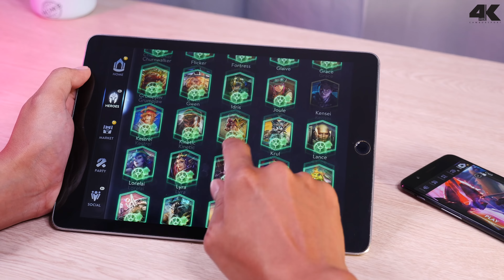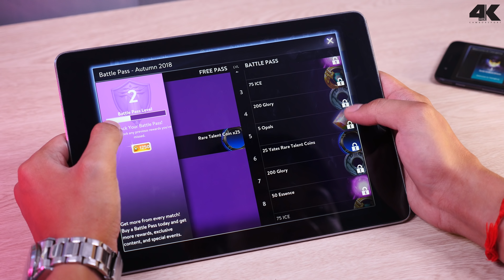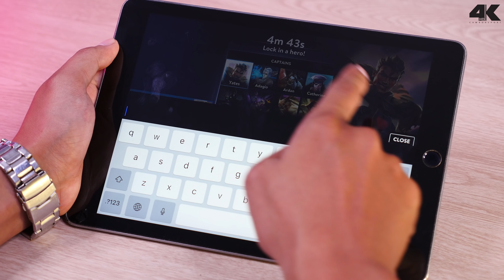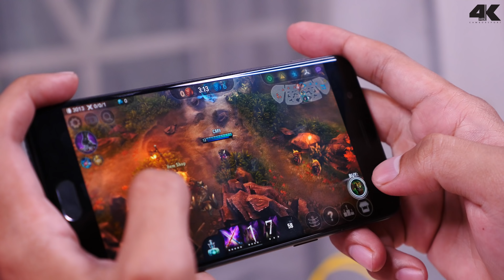តើ​កំណែអាប់ដេត Vainglory 3.7 ដែលទើបនឹងចេញមានអ្វីប្លែកខ្លះ?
តើនៅក្នុងកំណែអាប់ដេត 3.7 ដែលទើបនឹងបើកទ្វារនេះ មានអ្វីប្លែកខ្លះ?